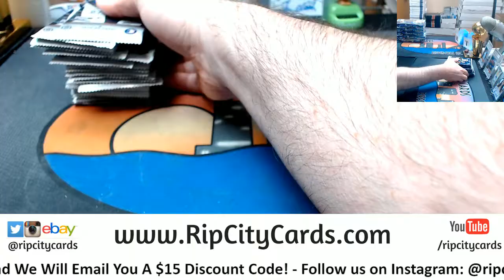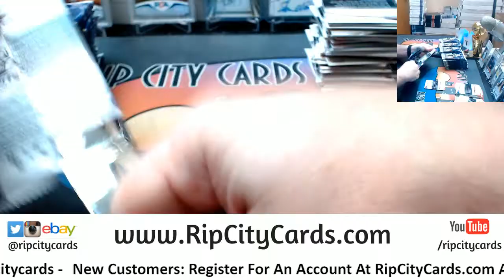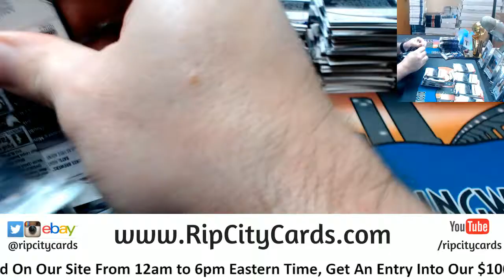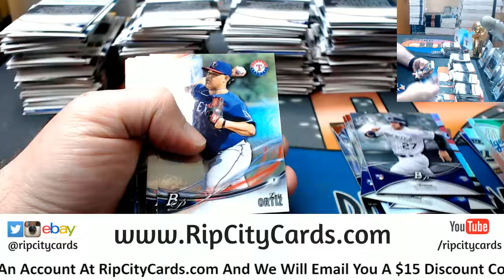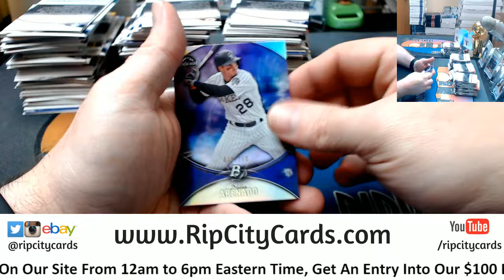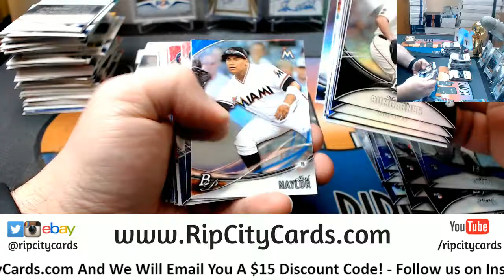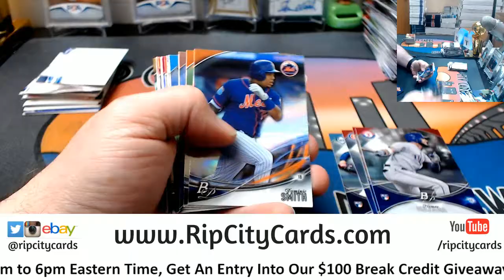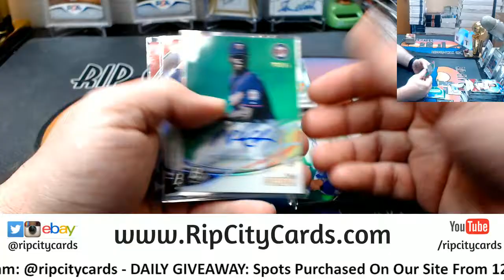2016 Bowman Platinum 6 Box #4 EBAY